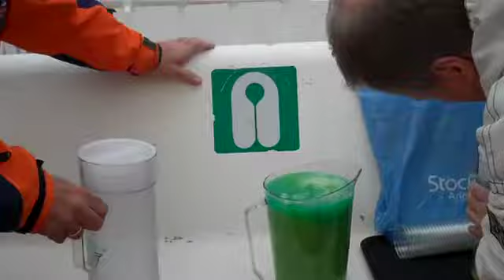Vi passerer polarcirkleren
Recorded on maj 22, 2010 using a Flip Video camcorder.